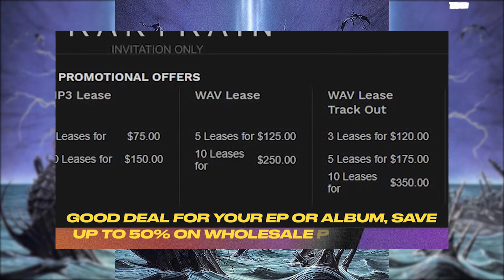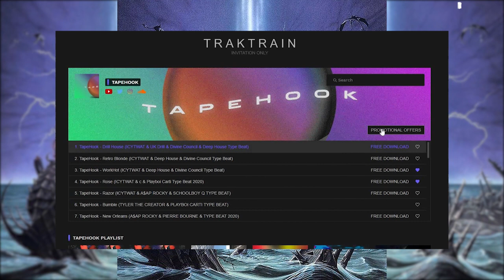(FREE) *No Tag* Lucki & ICYTWAT & Playboi Carti Type Beat 2020 Prod. by TapeHook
-  AUDIO FASHION  -
- LIVELONGWAVES -

ART by Rodney Matthews